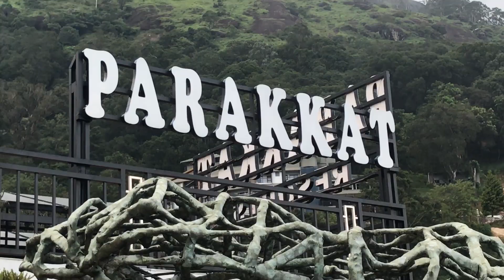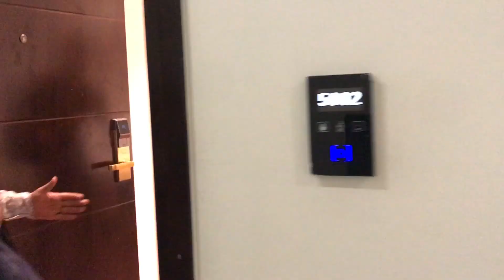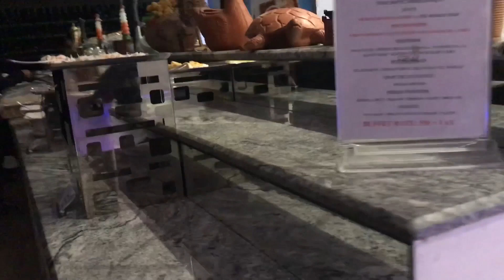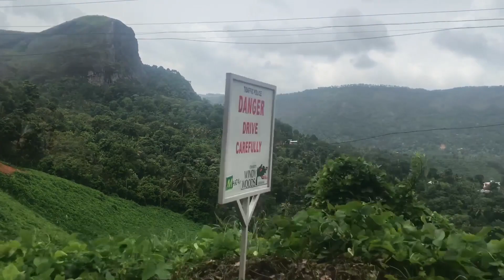PARAKKAT NATURE RESORTS-BEST PLACE TO STAY IN MUNNAR|RESORT WITH ALL YOU NEED AT MUNNAR-IDUKKI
Trust me this resort is one of the best in idukki.with good service,view and much more